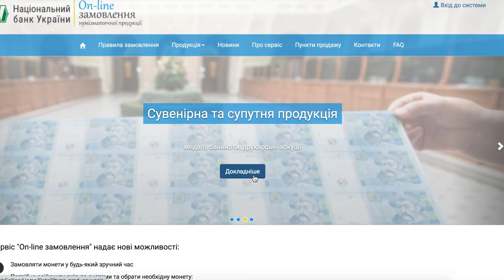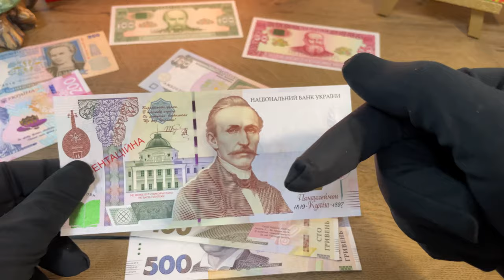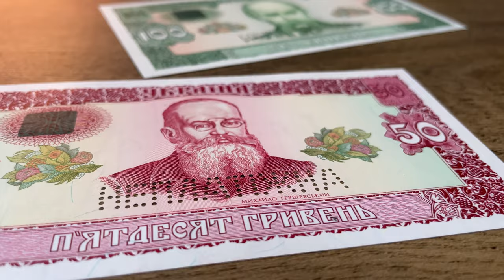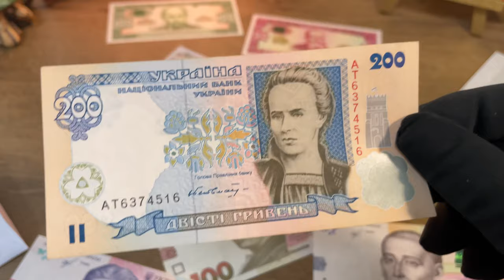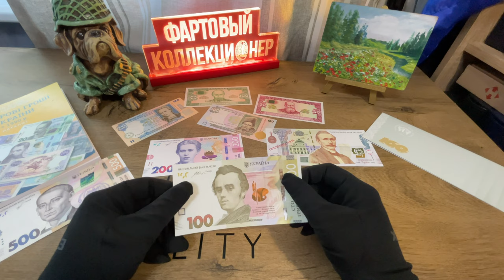🔥СРОЧНО! Успей получить банкноту БЕСПЛАТНО! 30 лет Независимости! Дарю БАНКНОТУ! (новини)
монеты деньги монетыУкраины фартовыйКоллекционер 30 лет независимости, новости рассказывают об этих банкнотах!